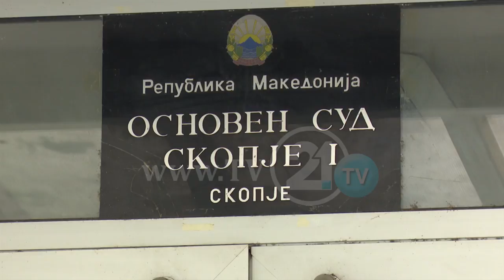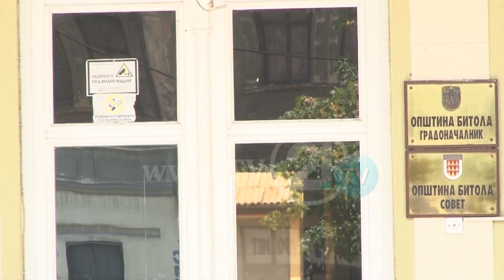“TRANSPORTUESI” HYN NË SEANCË, “DVOJÇEN” DO TA GJYKOJË GJYKATËSJA “SWAROVSKI”